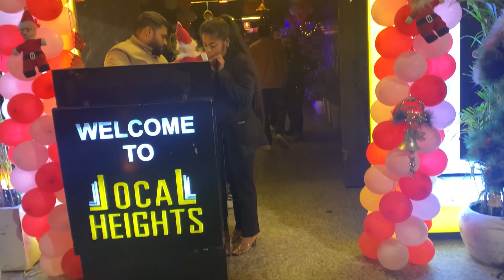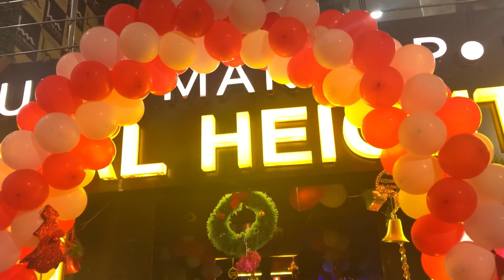CHRISTMAS CELEBRATION WITH MY JIJU 😁|| Vlog 88 (part-2)